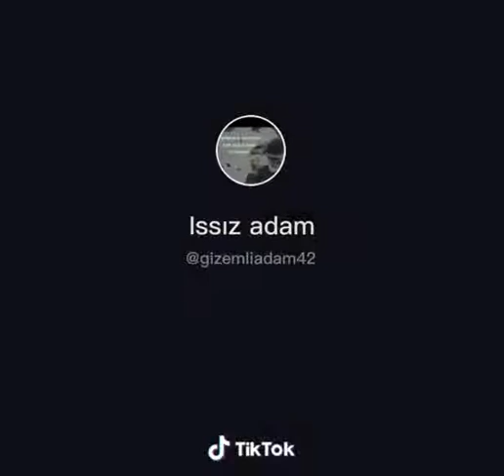💔WHATSAPP statuslari, QƏMLI statuslar SEVGI Statuslar MƏNALI Statuslar DUYGUSAL sahne 2020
Kanalıma abunə olun Team FesiL... 🐊